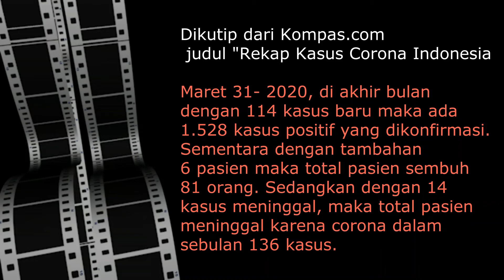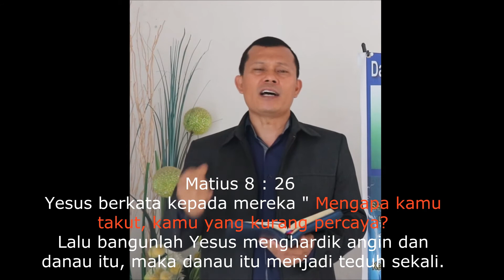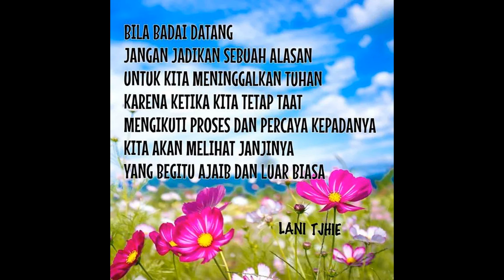Janganlah Takut - Covid-19 Social Distancing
Narasumber : Pdt. Muliadi Tambunan, M.Th. Direktur Komunikasi, PARL,HCI,DSKU. Bagaimana agar kita tidak takut menghadapi wabah virus corona ini? Apa yang harus kita lakukan ?

Saksikan sampai selesai video ini maka akan ada kekuatan dari Tuhan bagi kita semua.

Apabila anda ingin didoakan dan ingin mendapatkan lebih banyak lagi Firman Tuhan, silahkan tinggalkan  nama, dan pesan singkat disini, kami akan menghubungi anda.

Cegah penyebaran virus, tetap dirumah saat ini.

covid-19socialdistancing